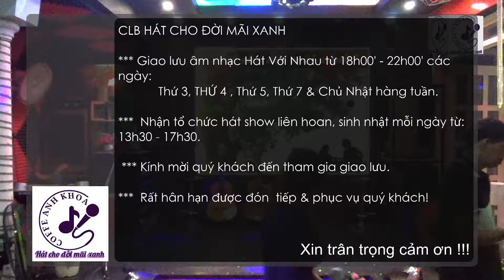Nhìn nhau lần cuối - Thu Nguyệt - 28 August 2022